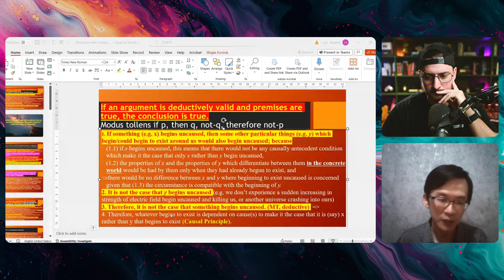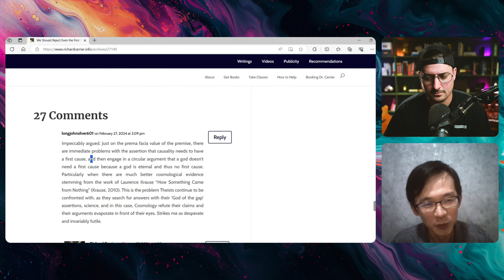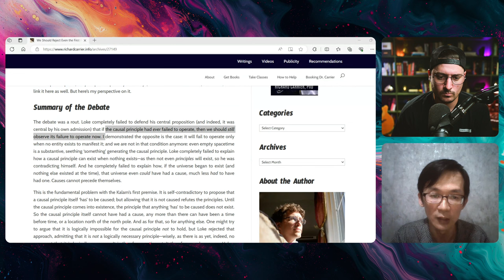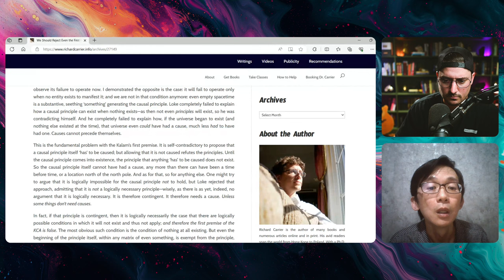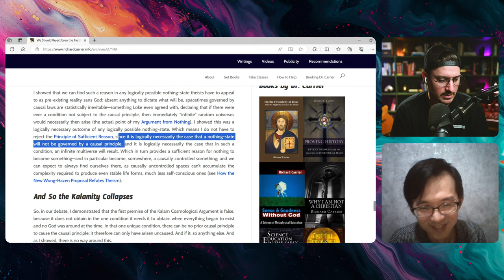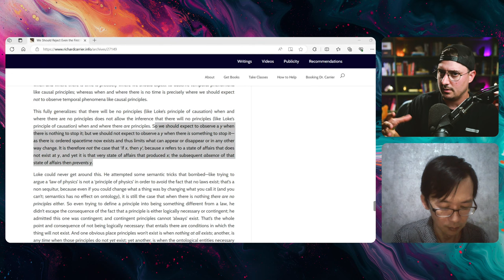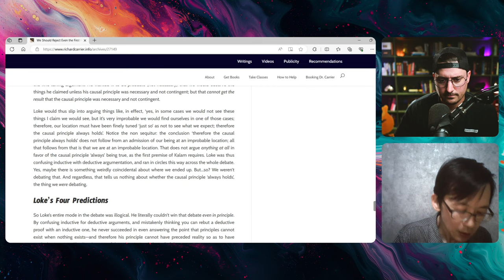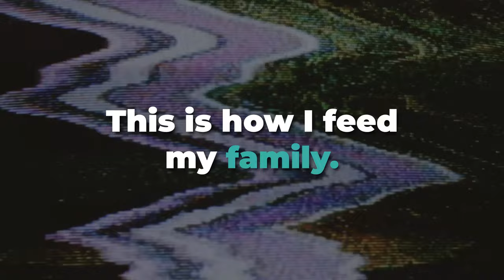Highlighting Richard Carrier's TOP Errors on the Cosmological Argument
Dr. Richard Carrier and Dr. Andrew Loke have recently engaged in a written back and forth on Dr. Loke's version of the cosmological argument for God's existence. In this livestream, Dr. Loke provides a summary of the debate and highlights the key differences between them.

FREE STUFF

GIVING

SOCIAL

MY GEAR

Camera (Nikon Z6)
Lens (Nikon Z 24mm f/1.8)
HDMI Adapter (Elgato HD60 X)
Microphone (Shure SM7B)
Audio Interface (Apollo Twin)
Key Light (Aputure 300X)
Color Back Lighting (Hue Floor Lamps)